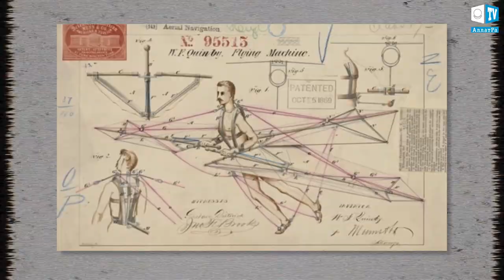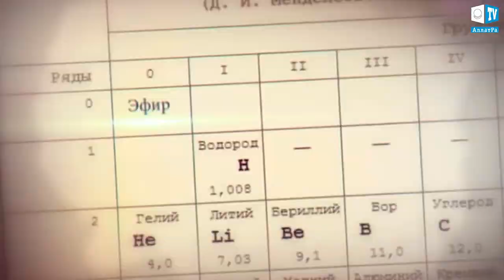Остановленный прогресс | трейлер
Мы живём в век технического прогресса. Нас приучили думать, что это верх совершенства. Но так ли это?
Какие технологии уже были у человечества на рубеже конца ХIХ и начала ХХ веков?

⚡ Сенсационные факты
⚡ Кто остановил прогресс?
⚡ Жертвы научно-технической революции
⚡ Триада эпидемия-война-голод в истории человечества

Документальный фильм снят в рамках международного исследовательского проекта «Калейдоскоп фактов».

🎥 О Созидательном формате общества и выгодах при его построении смотрите в международном онлайн-форуме «Глобальный кризис. Выход есть»